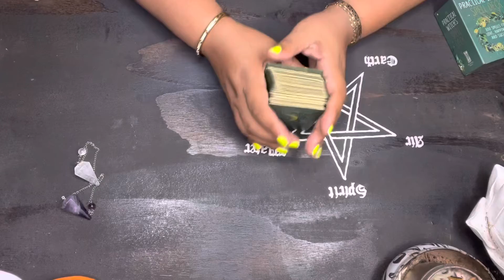Cancer ♋️ MoneySpell PracticalWitch